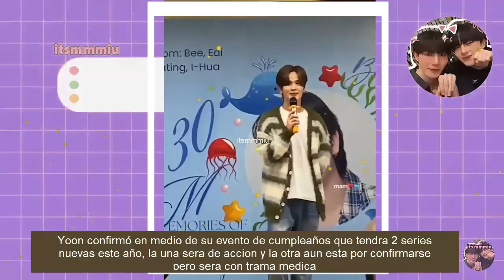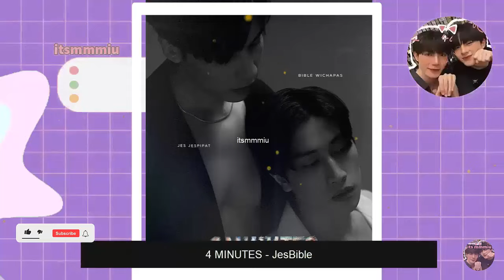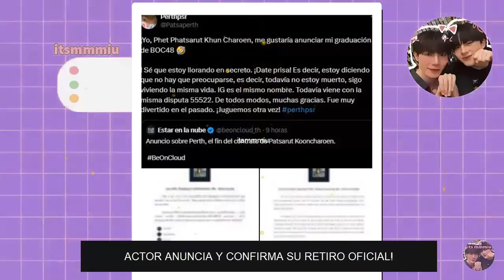CONFIRMA SU RETIRO DEFINITIVO💔ARTISTA EXPLICA RAZONES DE SU DECISION, THE NEXT PRINCE HA LLEGADO!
Se confirma triste noticia , artista revela su retiro definitivo de la serie y la industria, fans muestran tristeza tras inesperado anuncio, Zeenuenw ha vuelto! actores presentan el piloto oficial para the next prince, esto y mucho mas te lo resumo